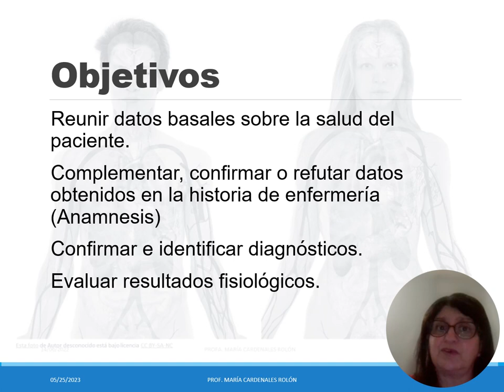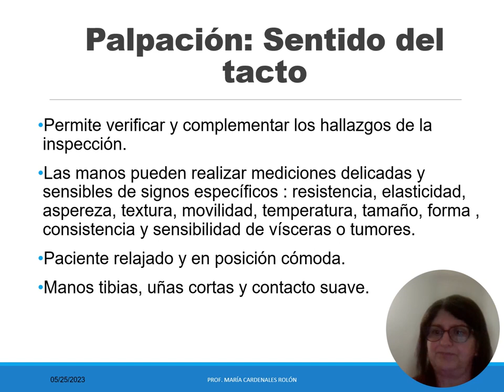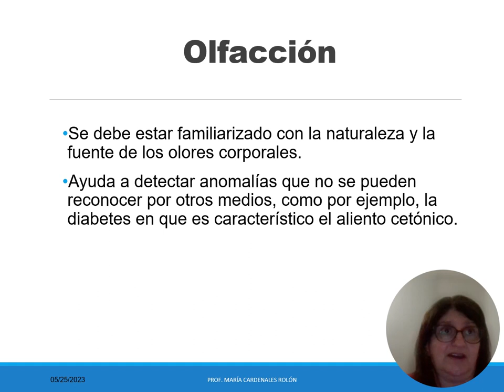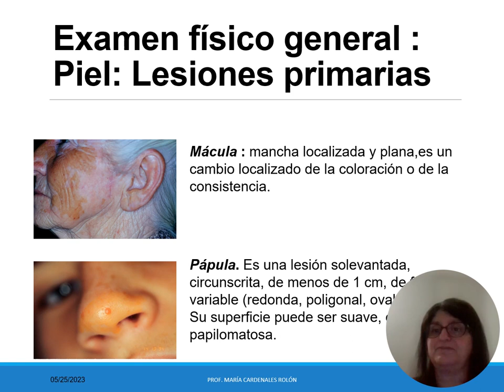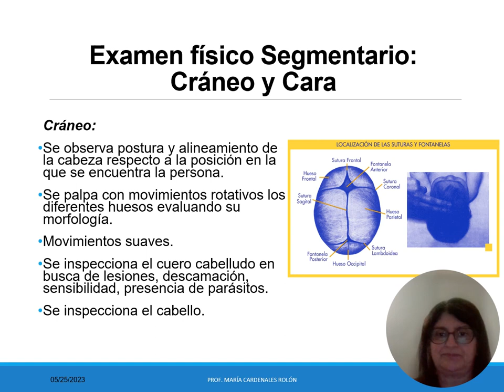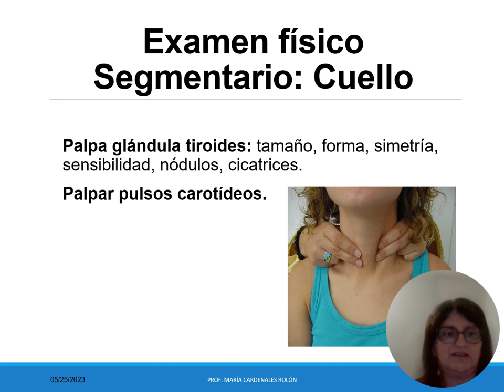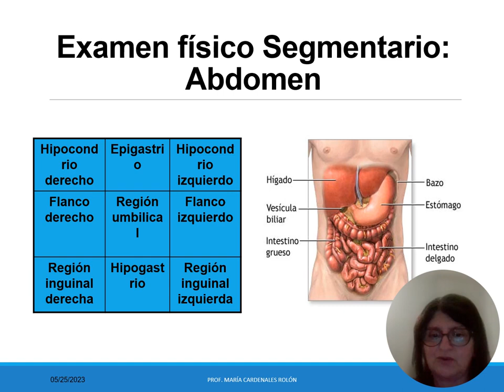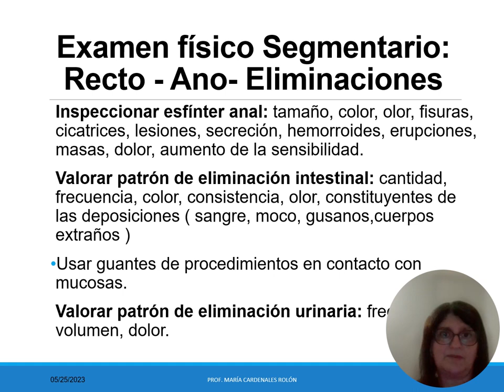EXAMEN FÍSICO Y VALORACIÓN CEFALOCAUDAL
Preveción de la salud examen físico. Valoración cefalocaudal y sus hallazgos.